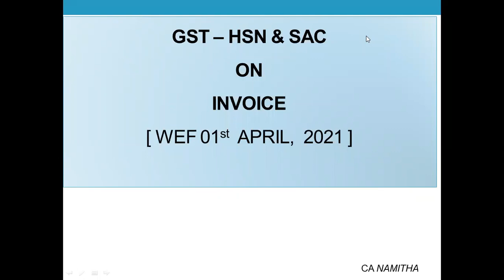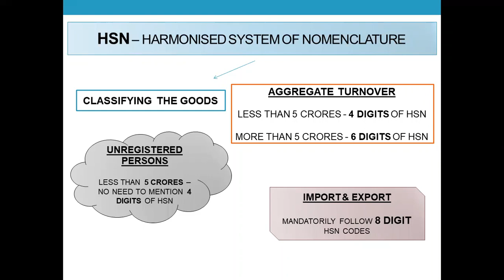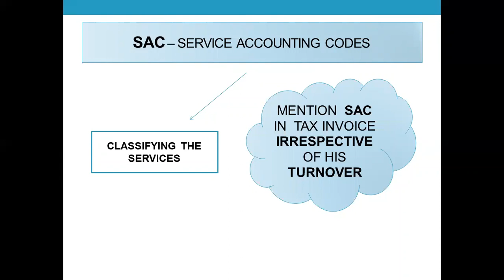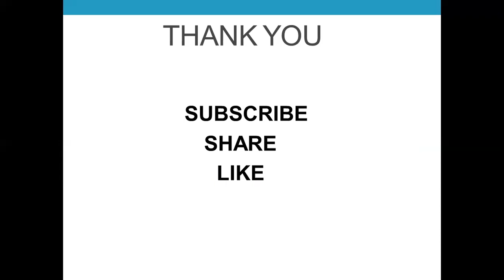GST – HSN & SAC CODE & CHANGES WEF FROM 01ST APRIL, 2021 NOTIFICATION 78/2020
WATCH THIS VIDEO TO KNOW MORE ABOUT HSN CODE AND SAC CODE AND CHANGES WEF 01ST APRIL, 2021 IN MENTIONING THEM IN INVOICE AS PER NOTIFICATION NO. 78/2020 DATED 15TH OCTOBER 2020